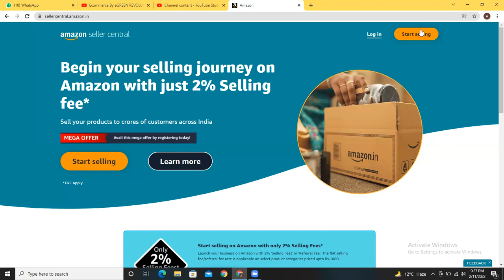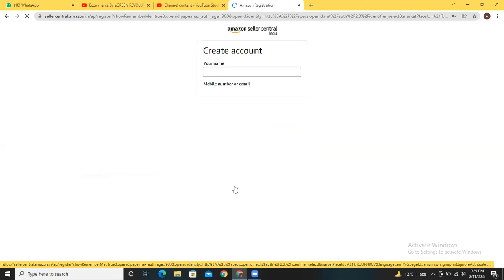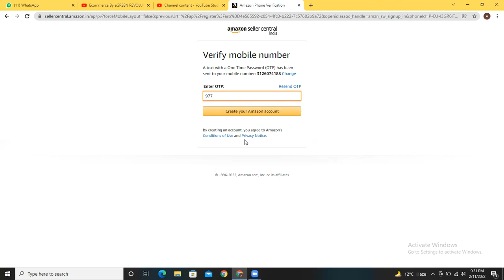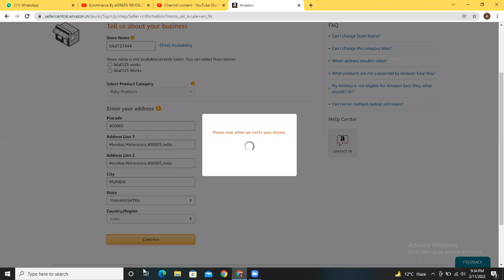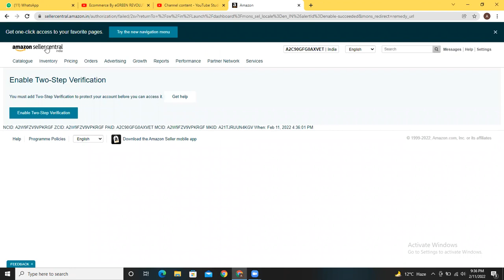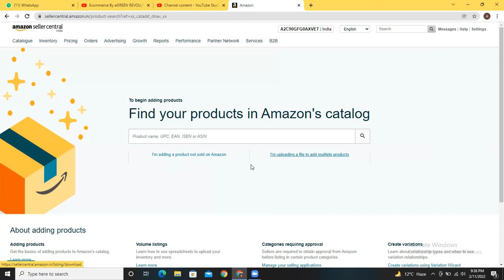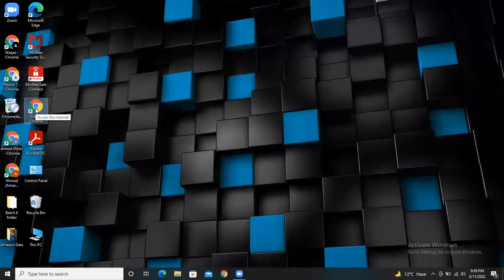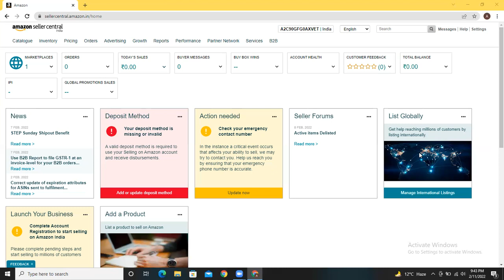Batch#3 how to make Amazon account on Indian Credentials